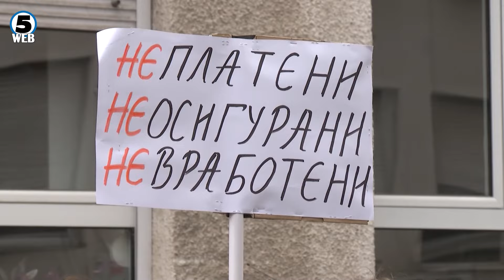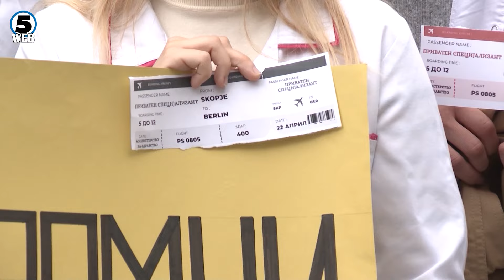Штрајкот на приватните специјализанти од утре во мирување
Приватните специјализанти од утре го ставаат штрајкот во мирување, но остануваат на нивните барања за повисоки плати и достоинствен живот и ќе бараат итно решение за нивниот статус веднаш по изборите од новиот министер за здравство.